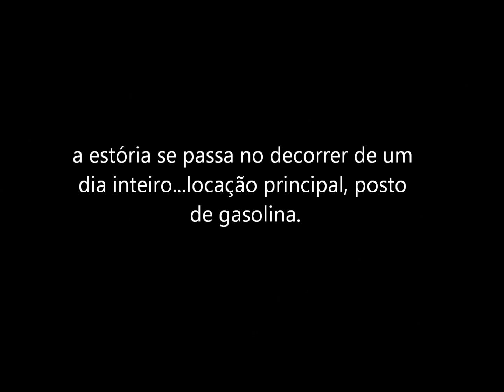audio roteiro de animação A MENINA DO RATINHO texto e voz de marcos mendes maciel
para eu mesmo ouvir
ou alguém no futuro querer conhecer minhas idéias malucas e quem sabe me honrar fazendo uma estória a partir dela ...